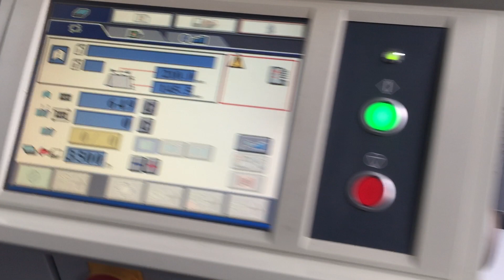Horizon used booklet maker VAC-100a VAC-100m ST-40 SPF-200A FC-200A - LA-POSTPRESS - #22034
3 MONTHS LA-POSTPRESS WARRANTY
except electronics

offer consists of:

- air-suction collator VAC-100a (YOM: 2007)
- air-suction collator VAC-100m (YOM: 2007)
- horizontal conveyor ST-40 (YOM: 2008)
- stitcher and folder SPF-200A (YOM: 2008)
- fore-edge trimmer FC-200A (YOM: 2008)

numbers of clicks: 1.8 mio

Horizon VAC-100a / VAC-100m
air-suction collator

- technology: touch & work
- model: air-suction collator
- bins: 10
- error avoidance: misfeed-,doublefeed- and jamming control
- saveable jobs: 9 memories for repeat orders
- extensibility: up to 6 collators (60 bins)

programs:
- doublecycle (nonstop-work)
- block program
- selective collating

- sheet size: max. 500x350mm; min. 148x120mm
- paper weight: 40-250g/sqm
- loading height: 130mm/ bin

- production speed: max. 9.500 cycles/h

- power: 230V; 50/60Hz - 1,86kW
- dimensions: 842x652x1.961mm
- weight: each 310kg

Horizon ST-40 incl. ST-CV
stacker receiving tray + horizontal conveyor

- benefit: enable non-stop operation in spite of misfeed- and doublefeedcontrol

- dimensions: 1.300x700x950mm
- weight: 126kg

Horizon SPF-200A
stitcher and folder:

- format adjustment: fully automatic
- DIN-size and standard fold types: preassigned
- saveable jobs: 200 memories for repeat orders
- stitching heads: 2 - expandable up to 4 stitching heads
- stapling options: topstitching, (side-, cornerstitiching optional equipment)
- ring eylete stitiching: with ring eyelet stitching heads possible

- inlet format:
max. 508x356mm;
min. 180x105mm

- processing strength:
max. 25 pages (80g/sqm)

- clip distance: min. 73mm
- stitching wire: 26 - 28
- production speed: max. 4.800 booklets/h

- power: 230V / 50Hz - 0,68kW
- dimensions: 1.625x810x1.070mm
- weight: 500kg

Horizon FC-200A
fore-edge trimmer:

- faulty set ejection

- booklet size:
max. 250x20mm
min. 85mm

- trimming thickness:
max. 100 pages (80 g/sqm)
min. 4 pages

- production speed: max. 4000 booklets/h

- power: 230V / 50Hz - 0,55kW
- dimensions: 655x810x1.070mm
- weight: 245kg